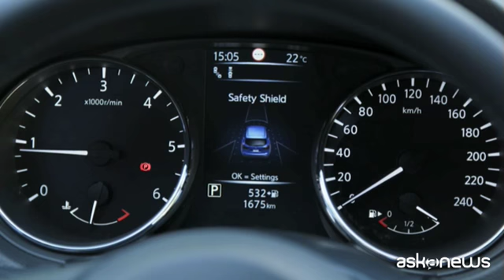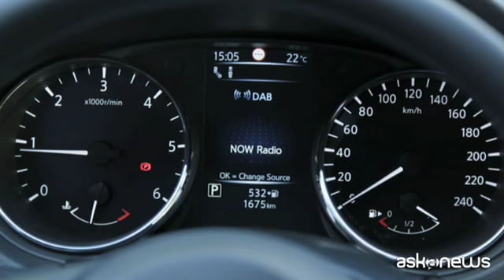Nissan, per Qashqai 10 anni da leader con nuova versione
Vienna, (askanews) - Dopo averlo inventato 10 anni fa, Nissan conferma la sua leadership nel segmento dei cross over con l'ultima Qashqai. Parole d'ordine, più tecnologia, più sicurezza, più comfort.
In 10 anni Nissan Qashqai è stato il leader incontrastato del mercato C-Suv. Ha venduto oltre 250 mila unità e nessun altro ha fatto tanto. Ora, nel festeggiare con orgoglio un decennio vissuto sempre al vertice, Qashqai, presentato a Vienna in anteprima alla stampa ed atteso nei concessionari italiani da settembre, mostra la sua ultima pelle, dentro e fuori. Fatta all'interno di materiali più sofisticati, sedili monoform con un supporto anche nella zona lombare e delle spalle, e con una tecnologia di sicurezza che si basa su una lettura dei comandi più facile e trova il suo top con la frenata di emergenza con riconoscimento del pedone ed un sistema di ausilio alla guida nella fase di retromarcia che riconosce gli oggetti in movimento.
Il meglio però lo da anche fuori. Luisa De Vita, Direttore comunicazione Nissan Italia:
"Siamo anche intervenuti sul look esterno, rifocalizzando il design, sono cambiate parte anteriore e posteriore. Molti dettagli sono nuovi, dai fari alla griglia anteriore per un look più dinamico e sportivo".
Migliorato poi il servizio di sterzo, più fluido e confortevole alla guida. E ciliegina sulla torta il potente sistema audio Bose, una vera cabina di regia dell'audio e del suono.